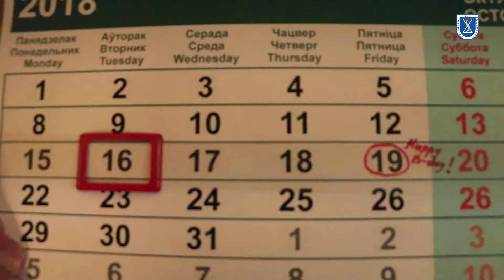Капустник - 2018. БГУ. "Истфак объединяет". 1 группа, промо-ролик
Студенты первой группы первого курса представили свое видео для участия в номинации "Лучшее видео" на Капустнике истфака БГУ 2018.